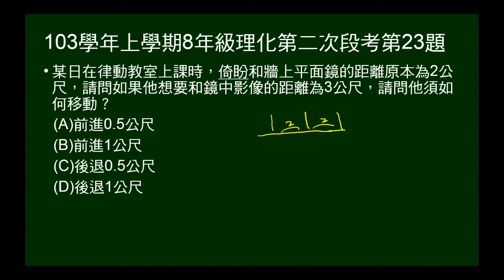103學年上8年級理化二段第23題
103學年上學期八年級理化第二次段考第23題。給人與鏡子距離，問如欲使人與像距離為若干，應如何移動？